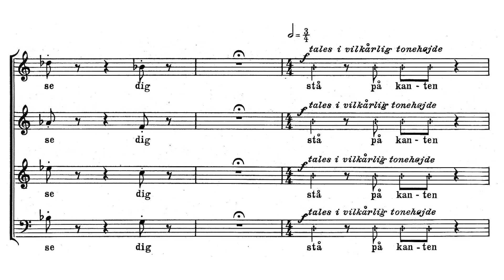Ole Schmidt - Skarreklit og Bulbjerg (English subtitles)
Ole Schmidt In Memoriam (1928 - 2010):
SKARREKLIT OG BULBJERG

Ole Schmidt was a Danish conductor and composer, who is particular known for his recordings of the music of Carl Nielsen. He recorded all Nielsen symphonies with London Symphony Orchestra. The poem is written by Klaus Rifbjerg (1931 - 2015), who is a well-known Danish writer of more than 170 novels, books and essays.

Bulbjerg is a limestone cliff in northern Jutland, Denmark, facing the sea. It is the only rock formation in Jutland and the only bird cliff on the Danish mainland. Skarreklit was a 16 meter high rock column in the sea about 70 metres off Bulbjerg. It fell down in a storm on 19 September 1978, but its remaining base can still be seen at low tide. The base of the column was flint, allowing the column to withstand the forces of the waves, long after the sea had eroded the softer limestone around it.

Ikke holde dig i hånden
ikke røre ved dig
ikke tale med dig
ikke se dig

stå på kanten med en havesaks
klippe alt det af
klipsaks
midt i styrken

slynge det i havet ud
være adskilt
Skarreklit og Bulbjerg

(Klaus Rifbjerg)

Not holding your hand
not touching you
not talking with you
not seeing you

standing on the edge with a garden shears
cutting everything off
clip scissors
in the midst of force

hurl it into the sea
being separated
Skarreklit and Bulbjerg

(own translation)

Tritonus Choir
Conducted by John Høybye